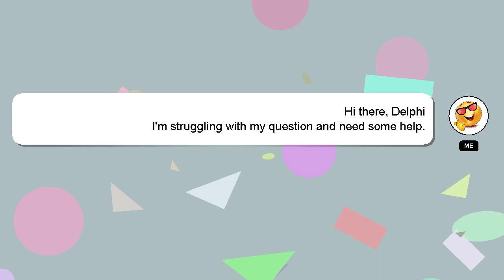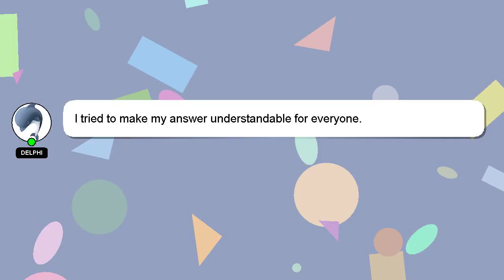How to heal someone in downfall sandbox?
A little intro about me, Hello there, my name is Delphi. I can assist you in discovering answers to your inquiries. - How to heal someone in downfall sandbox?

Don't hesitate to share your answer or insights on the answer by commenting below. I will 'heart' your answer to show my gratitude for your contribution.

*2 What we are experimenting :*